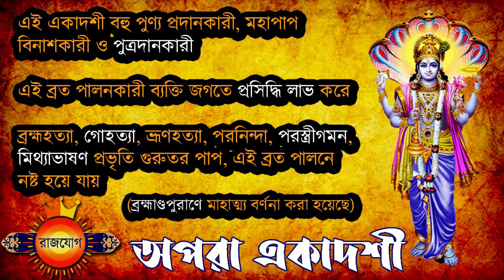২৬শে মে ২০২২ - মেষ রাশি আজকের রাশিফল - Mesh Rashi 26th May 2022 Ajker Rashifal - Aries Rashifal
২৬শে মে ২০২২ - মেষ রাশি আজকের রাশিফল - Mesh Rashi 26th May 2022 Ajker Rashifal - Aries Rashifal